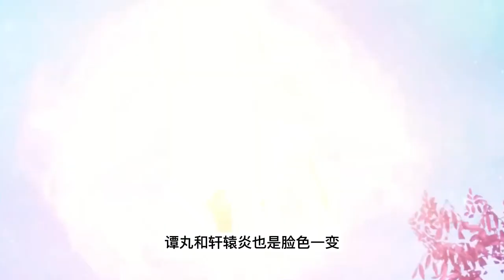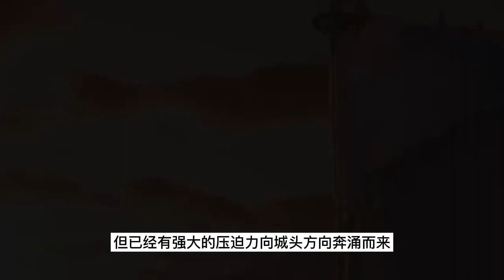神印王座 第2季 第333集：地狱降临【2】